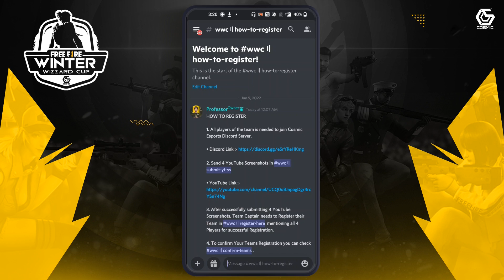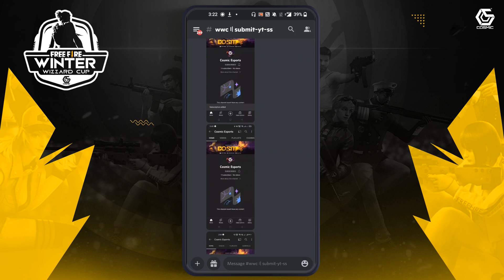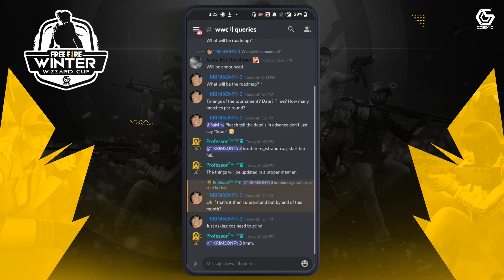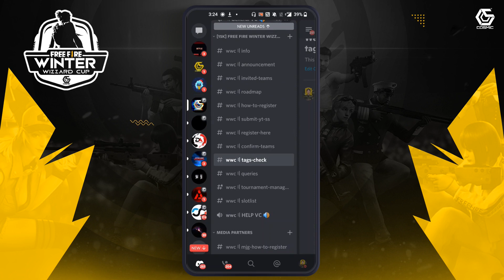How to register in 15K inr Freefire tournament • Special Giveaway announcement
FREE FIRE WINTER WIZZARD CUP

PRESENTED BY :- COSMIC ESPORTS

TOURNAMENT DETAILS :

≽│PRIZEPOOL : 15,000 INR
≽│ENTRY FEE : FREE
≽│MODE : SQUAD
≽│PLATFORM : ANDROID/IOS
≽│EMULATORS NOT  ALLOWED
≽│SLOTS : 400
≽│UNDERDOGS + INVITATIONAL EVENT

Cosmic Esports Official Social Handles!
Business Queries
Note : If you use a copyrighted work without the appropriate permission, you may be violating—or “infringing”—the owner’s rights to that work. Infringing someone else’s copyright may subject you to legal action.